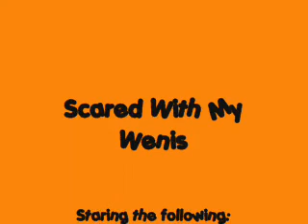Lights, Camera, Wenis!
third wenis video
makes fun of movies =]
like twilight and paul blart mall cop